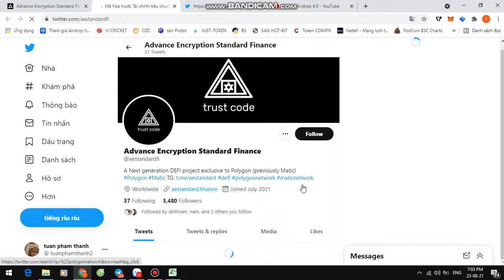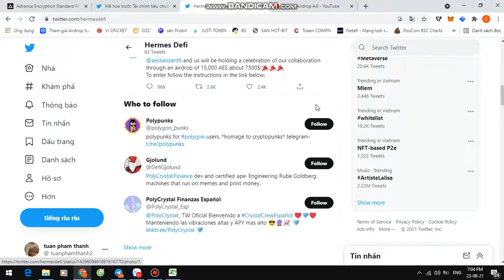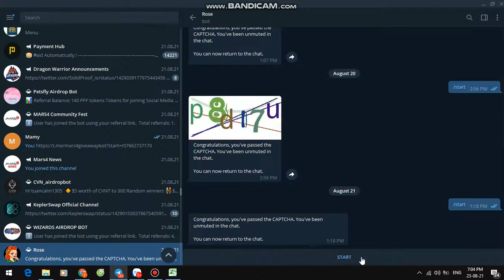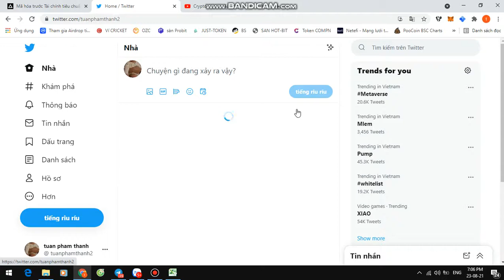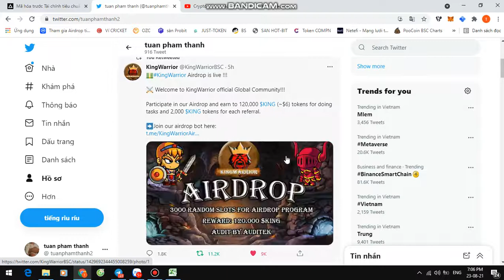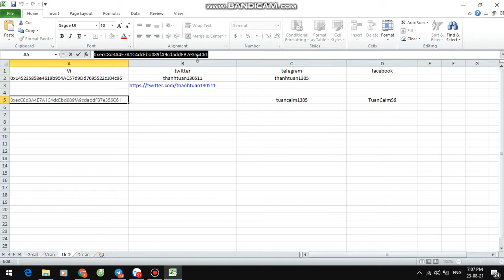🔥 Hướng dẫn ăn chia 15000 token $AES từ dự án AES & Hermes 💥 Mạng Polygon Matic || TuanCalm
📞 0️⃣9️⃣3️⃣1️⃣9️⃣4️⃣4️⃣0️⃣2️⃣5️⃣

🗂Zalo : 0️⃣9️⃣3️⃣1️⃣9️⃣4️⃣4️⃣0️⃣2️⃣5️⃣